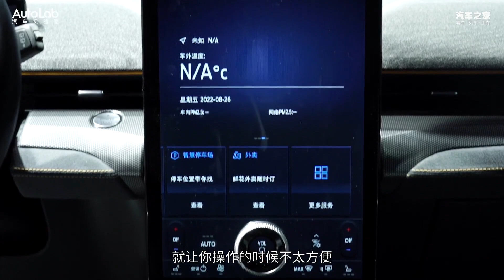延续经典，Mustang Mach-E Twister限量版有哪些亮点